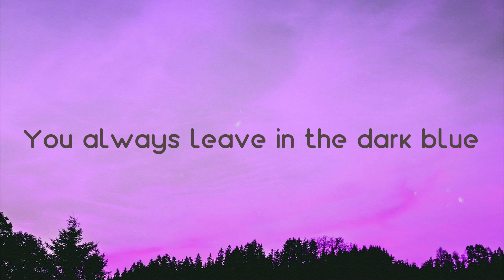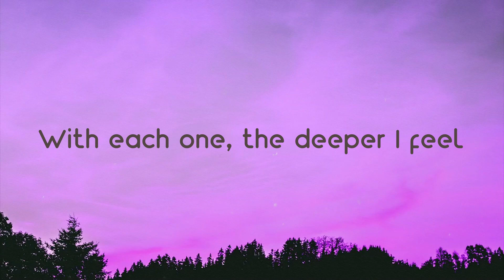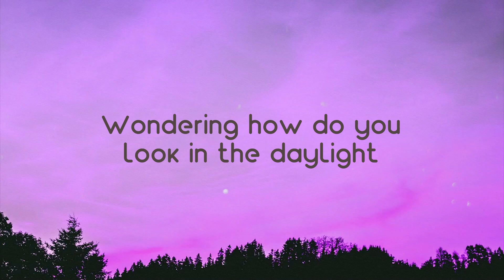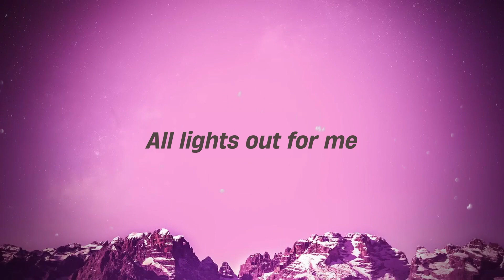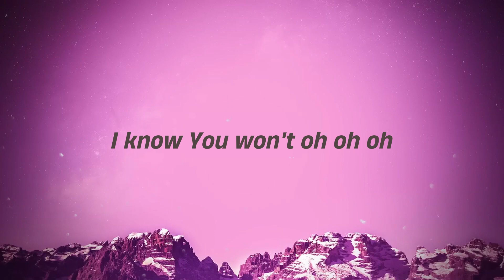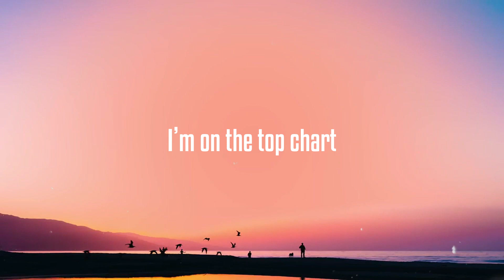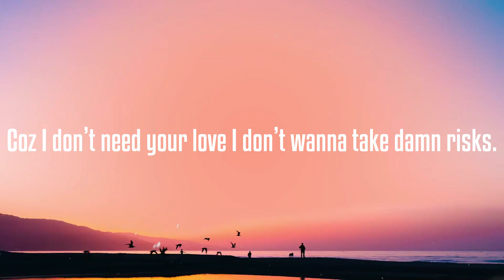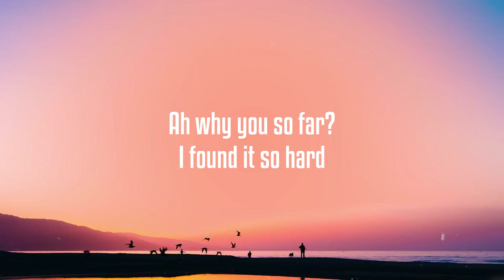Over Tonight - Stacey Ryan (Lyrics) 🌱